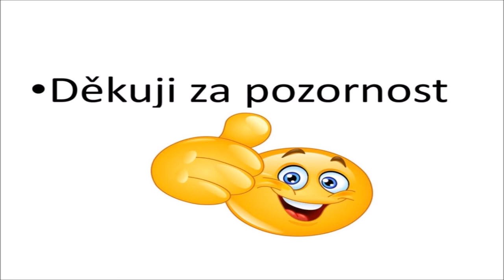tma nepřítel youtubera Vánočních stromečků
Skladba Away In A Manger interpreta Audionautix podléhá licenci Creative Commons 4.0 (uvedení zdroje).